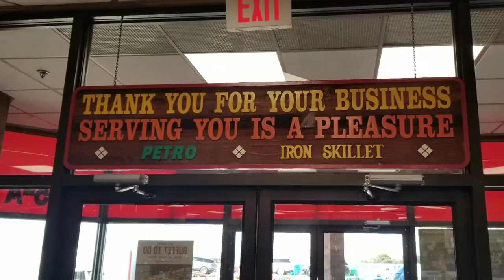Lost and Found in a Border Town